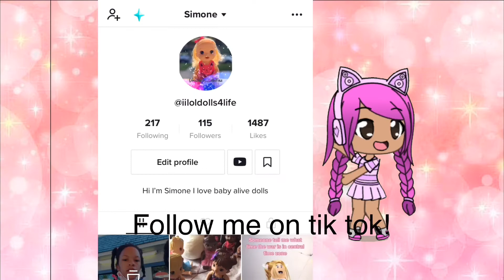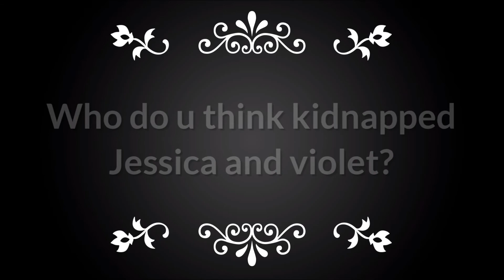Baby apocalypse part 48(autumn’s kids)